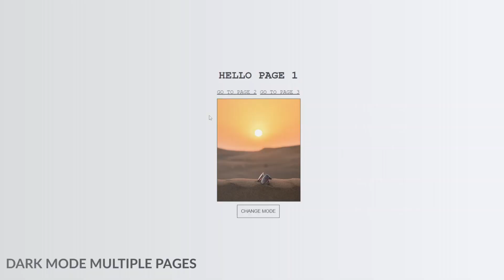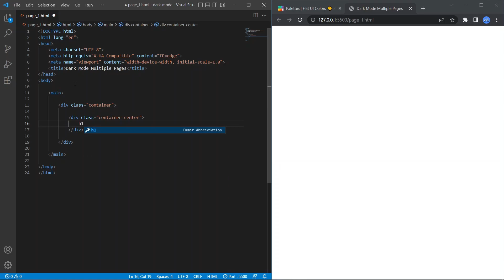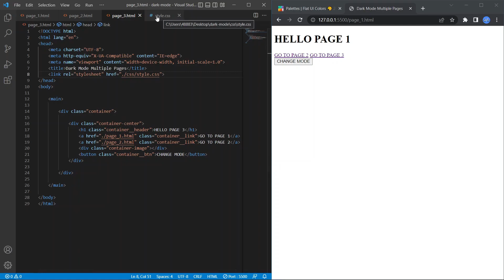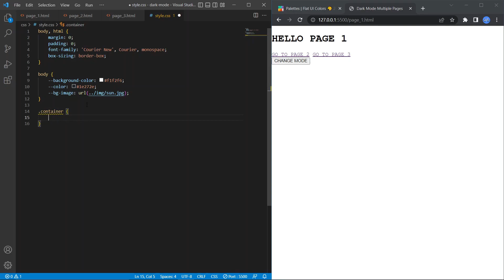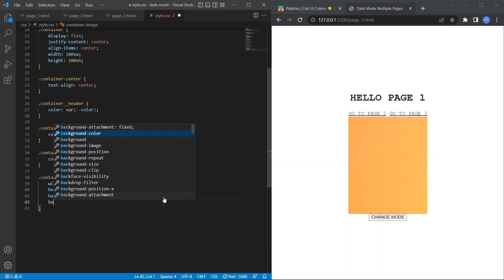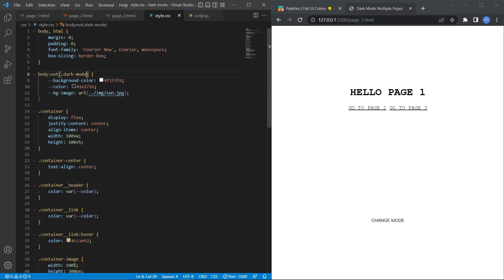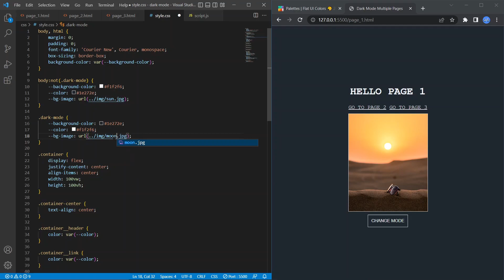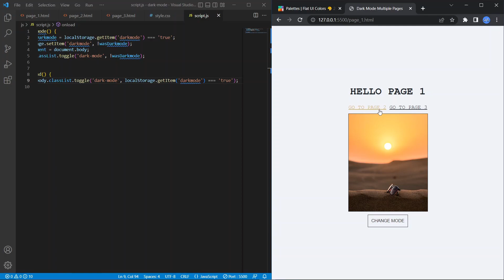How To Create a Dark Mode Multiple Pages in 12 Minutes using HTML, CSS & JavaScript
👉 Easy dark mode multiple pages using only HTML & CSS & JavaScript

💻 Editor Code: Visual Studio Code